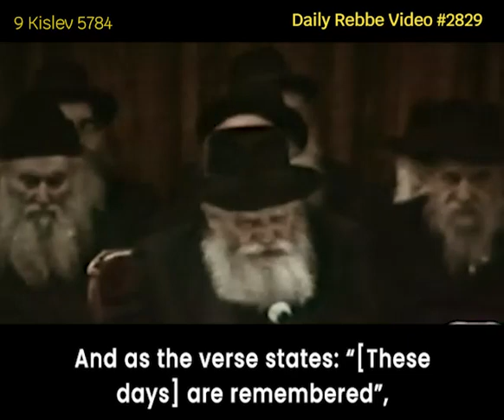Lubavitcher Rebbe: "Why is Verbalizing a Miracle So Crucial?" RebbeDaily #2829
The Alter Rebbe and the Mitteler Rebbe drew parallels between their liberation and Chanukah/Purim, emphasizing the need to make the miracle known. Speaking deepens understanding; celebrating requires remembering through words.

TO SIGN UP:
Facebook.com/mymaor